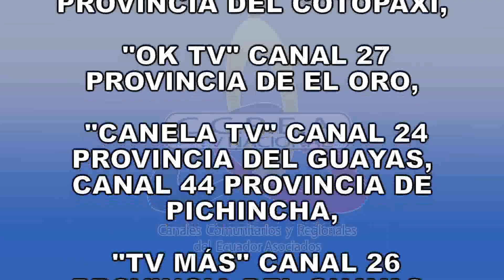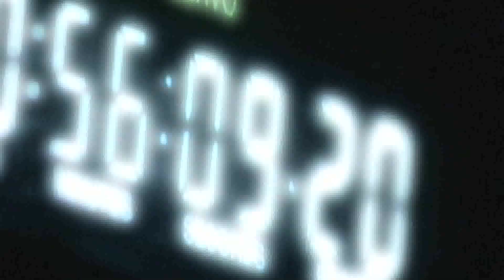ENTREVISTA RINA PAZOS EN CCREA SOBRE EDUCACIÓN SUPERIOR